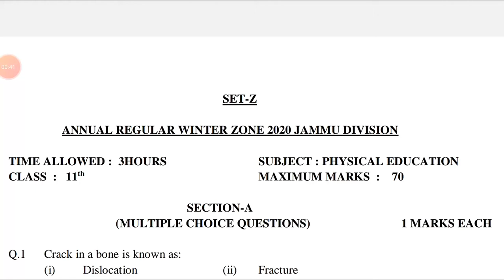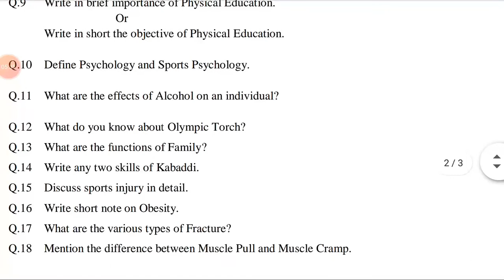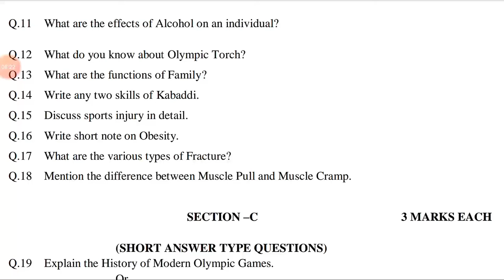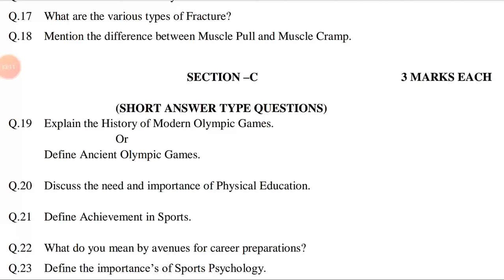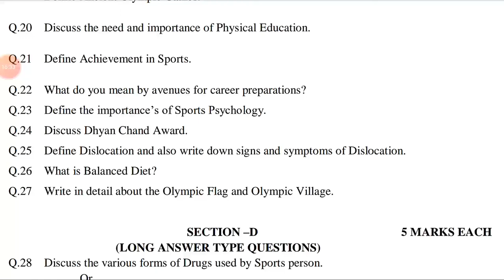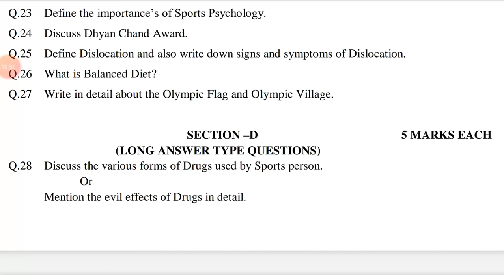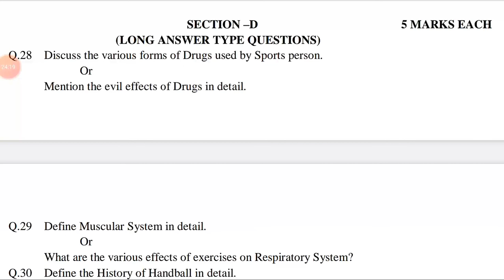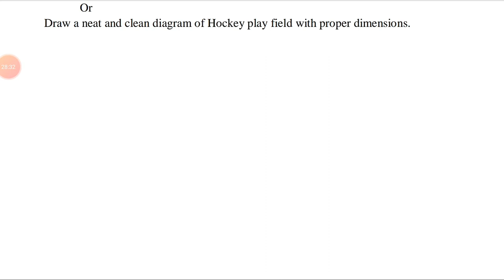SET-Z ANNUAL REGULAR WINTER ZONE 2020 JAMMU DIVISION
Visit it by just clicking on it.